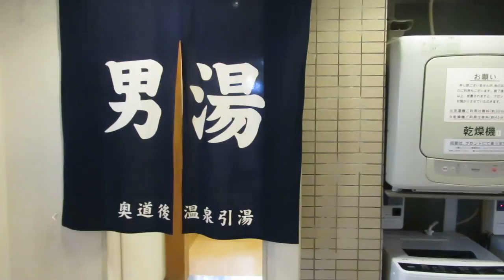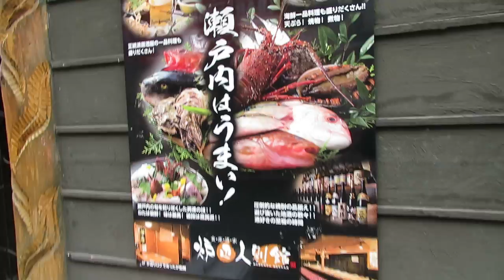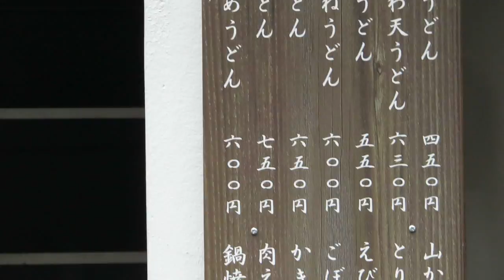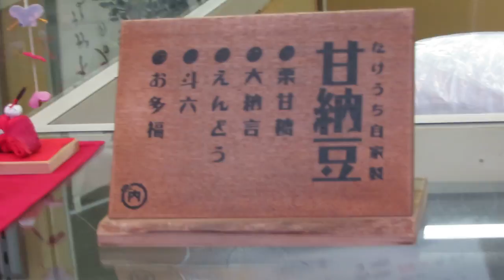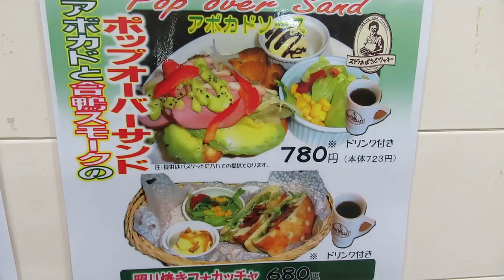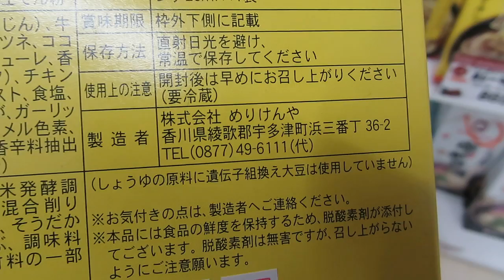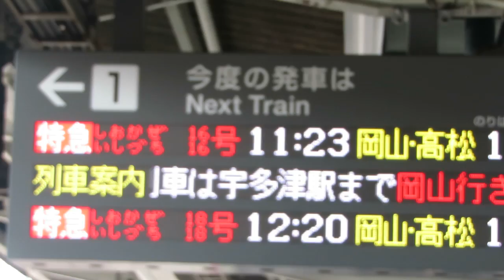2017年03月13日まとめ動画１